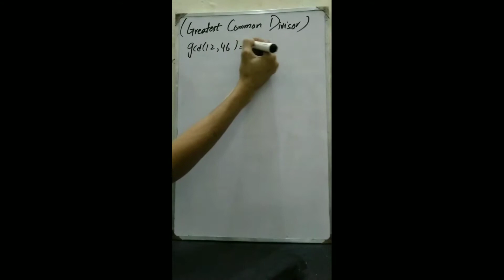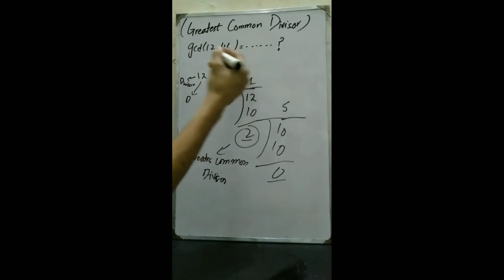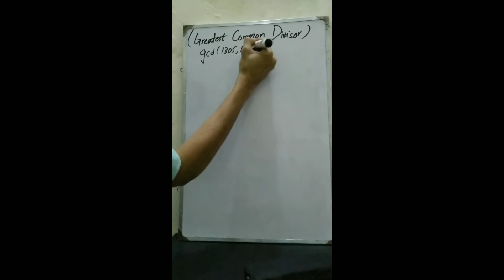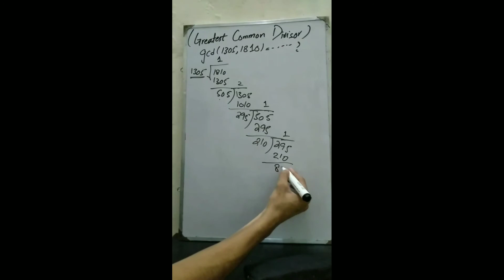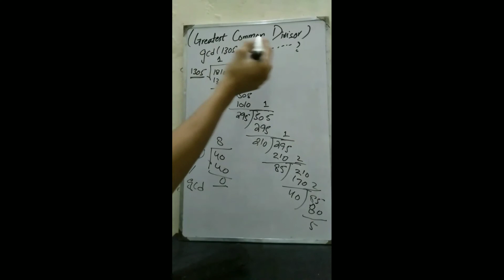how to find greatest common divisor.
in this video we will learn the procedure to find out greatest common divisor.